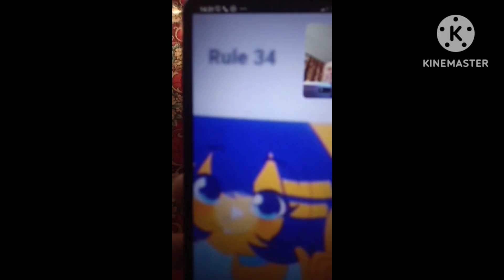(TENNIS) Pig What Goes Catsnap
Do Round 5 VS @RealPack699